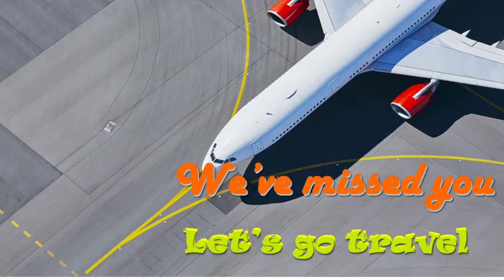Travel Bubble - Singapore & Korea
From Nov. 15, Korean citizens can travel to Singapore without having to complete a mandatory seven-day quarantine on their arrival as long as they are fully vaccinated at least 14 days before their departure.

Korea and Singapore agreed on Friday to such travel terms which is being deemed a Vaccinated Travel Lane, or more commonly known as a travel bubble. Singapore citizens will also be exempt from doing the mandatory 14-day quarantine when they travel to Korea.

Citizens of both countries that are vaccinated with shots approved by the World Health Organization are eligible. Travelers will need to carry their vaccine certificate, a negative Covid-19 test result — within 48 hours before departure time for Korean citizens and 72 hours for Singaporeans — and travel insurance. Travelers will be tested again once they land.

Since both countries stopped visa-waiver for entries since April last year, travelers also need to prepare any necessary visa or travel documents.

Korean Air, Asiana Airlines, and Singaporean Airline currently operate direct flights.